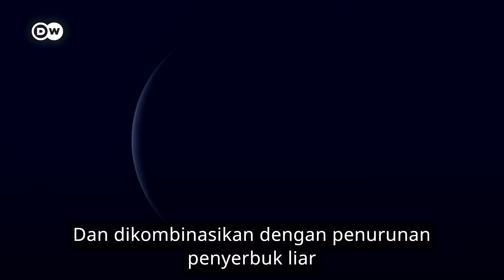Lebah Punah? Alasan Kenapa Kita Menyelamatkan Lebah yang Salah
Kamu mungkin sering dengar tentang lebah madu yang punah dan betapa mendesaknya tindakan untuk menyelamatkan lebah. Tapi tahukah kamu kalau kita menyelamatkan lebah yang salah? Bukan lebah madu yang situasinya kritis dan hampir punah lho! Lalu lebah apa yang sebenarnya lebih punya fungsi penting untuk kehidupan manusia dibanding lebah madu? Simak liputan dari tim DW PlanetA berikut ini!

Tertarik dengan video ini dan mau tonton lingkungan berbahasa Inggris?